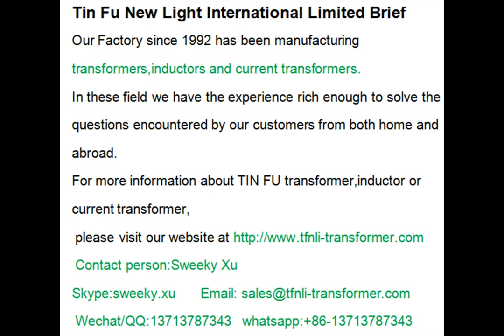some pictures of our High current transformer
Our Factory since 1992 has been manufacturing transformers,inductors and current transformers.
In these field we have the experience rich enough to solve the questions encountered by our customers from both home and abroad.
Tin Fu New Light International Limited   Contact person:Sweeky Xu